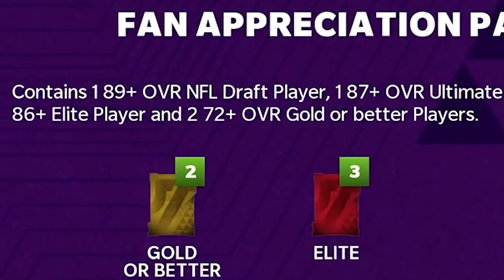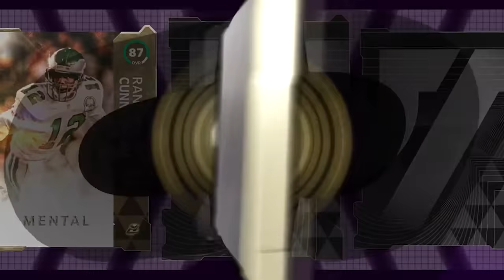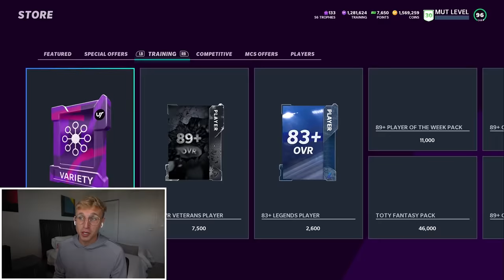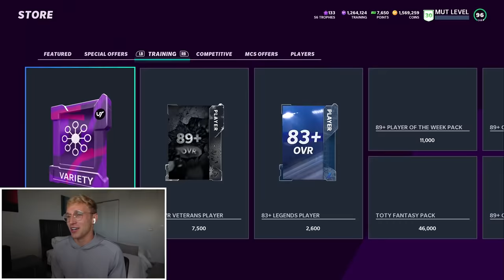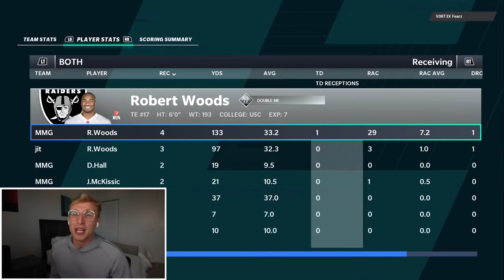Every Pack N' Play is a BANGER..!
usually i do random descriptions but... just wanna thank you all for continuing to watch my videos even as madden and the nfl get stale. im so happy to be able to continue to make content, year in and year out. love you boys !